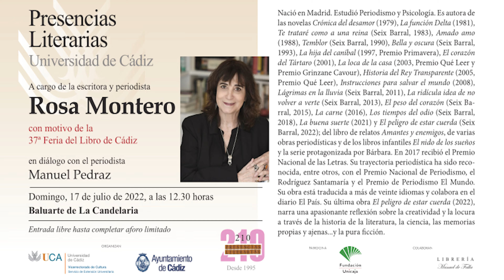Presencias Literarias en la Universidad de Cádiz con Rosa Montero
El Servicio de Extensión Universitaria del Vicerrectorado de Cultura de la Universidad de Cádiz organizó una nueva cita del ciclo Presencias Literarias en la Universidad de Cádiz, de la mano de la escritora y periodista  Rosa Montero en diálogo con el también periodista Manuel Pedraz, en el marco de la celebración de la 37 Feria del Libro de Cádiz 2022.

El acto tuvo lugar el domingo 17 de julio de 2022, a las 12.30 horas en el Baluarte de la Candelaria de Cádiz, y contó con el patrocinio de la Fundación Unicaja.

Rosa Montero nació en Madrid y estudió Periodismo y Psicología. Es autora de las novelas "Crónica del desamor" (1979), "La función Delta" (1981), "Te trataré como a una reina" (Seix Barral, 1983), "Amado amo" (1988), "Temblor" (Seix Barral, 1990), "Bella y oscura" (Seix Barral, 1993), "La hija del caníbal" (1997, Premio Primavera), "El corazón del Tártaro" (2001), "La loca de la casa" (2003, Premio Qué Leer y Premio Grinzane Cavour), "Historia del Rey Transparente" (2005, Premio Qué Leer), "Instrucciones para salvar el mundo" (2008), "Lágrimas en la lluvia" (Seix Barral, 2011), "La ridícula idea de no volver a verte" (Seix Barral, 2013), "El peso del corazón" (Seix Barral, 2015), "La carne" (2016), "Los tiempos del odio" (Seix Barral, 2018), "La buena suerte" (2021) y "El peligro de estar cuerda" (Seix Barral, 2022); del libro de relatos "Amantes y enemigos", de varias obras periodísticas y de los libros infantiles "El nido de los sueños" y la serie protagonizada por Bárbara. En 2017 recibió el Premio Nacional de las Letras. Su trayectoria periodística ha sido reconocida, entre otros, con el Premio Nacional de Periodismo, el Rodríguez Santamaría y el Premio de Periodismo El Mundo. Su obra está traducida a más de veinte idiomas y colabora en el diario El País. Su última obra "El peligro de estar cuerda" (2022), narra una apasionante reflexión sobre la creatividad y la locura a través de la historia de la literatura, la ciencia, las memorias propias y ajenas…y la pura ficción.